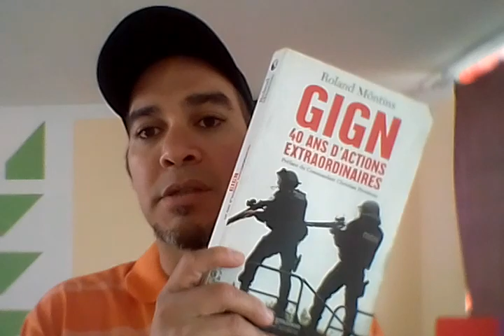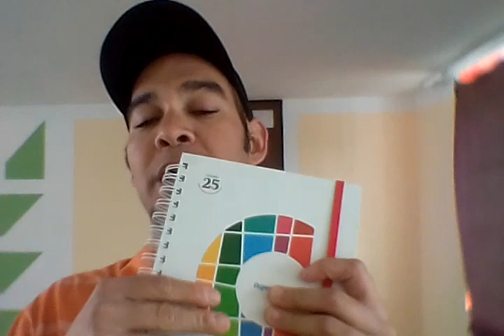How to improve your SPANISH? - ¿Cómo mejorar tu español? (aprender español)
This is my first video in english and it is about how to improve your spanish using some of the methods that I have taken. These are really easy and if you use them every day for 3 month you are going to achieve good results.